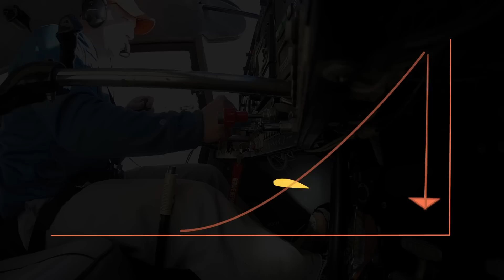Backcountry Aviation's STOL TIPS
This is  a series on backcountry flying involving techniques and tips for approaches, landings, takeoffs, and departures in the backcountry. In an effort to merge our old power points into a more entertaining and informative format we are moving to videos. We use a Maule M7,  Piper PA-18, Carbon Cub, Super Stinson, and a Cessna 185 to demonstrate STOL operations in the backcountry.